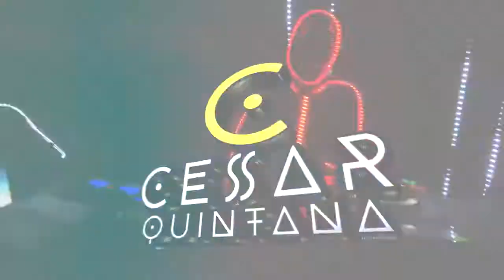Intro Cesar 2021 Master 2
cesar quintana